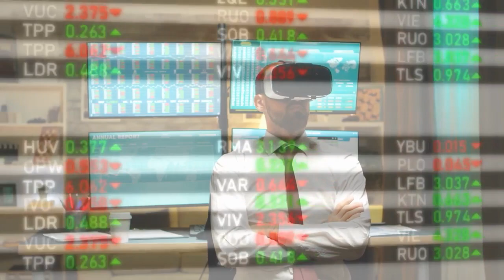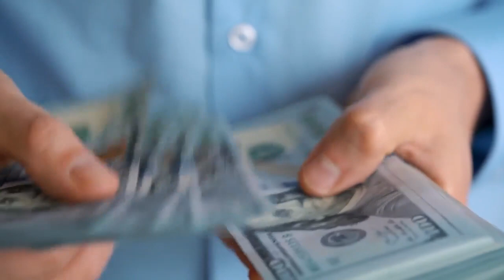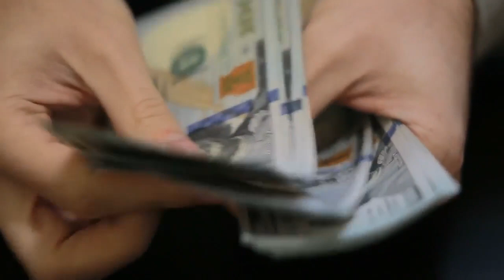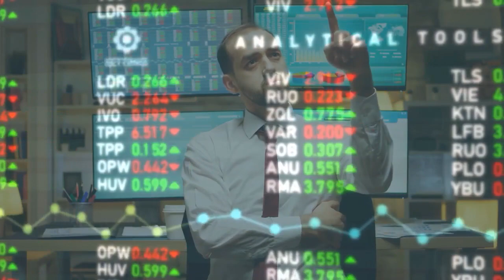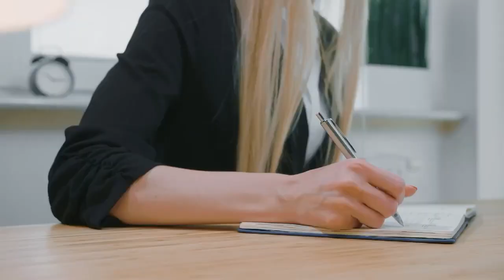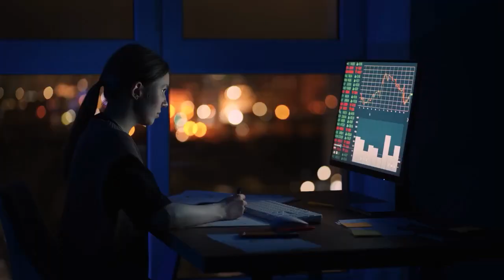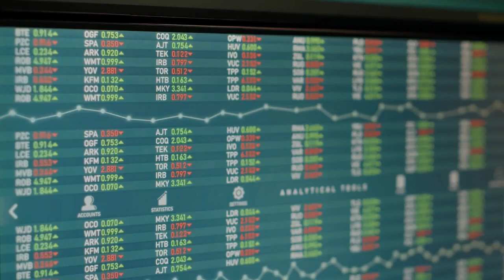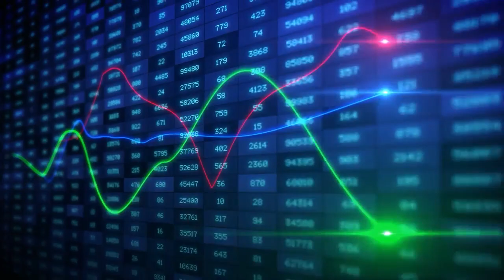AMC STOCK UPDATE : OMG! SHORT INTEREST EXPLODING RECORD HIGH TODAY FOR AMC STOCK